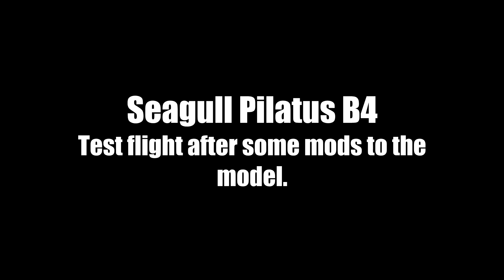Seagull Pilatus B4 Electric Conversion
Test flight of the Seagull Pilatus B4 electric conversion after some mods to the aircraft. Change of incidence to the tailplane, differential ailerons and a bit of playing around with the CG. Not perfect yet but a hell of a lot better then the initial flights!
One problem yet to resolve is getting the brake to work on the ESC! No matter what method we use the esc just won't program the brake to be on!